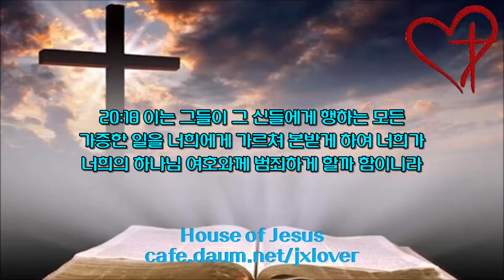[2.0배속](18일차) 신명기 11장-20장